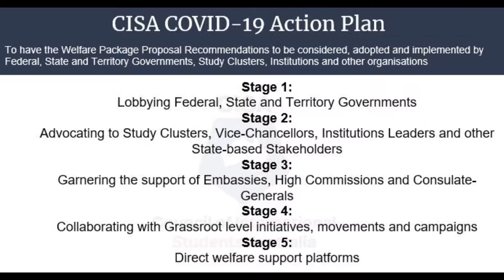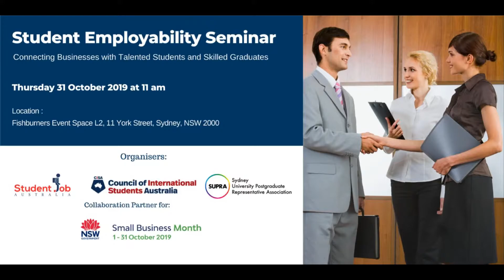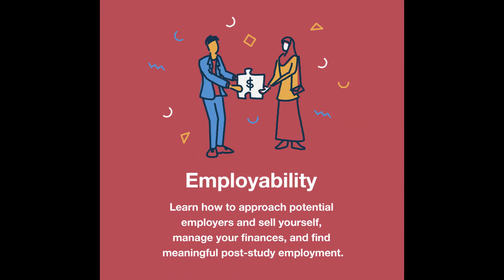10 years of CISA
The Council of International Students Australia was inaugurated on Wednesday, 7th July 2010 at the University of Tasmania, Hobart to form a unified voice for all international students.

As CISA marks its 10th anniversary in the year 2020, here is a snippet showcasing CISA journey and what it stands for.

CISA acknowledges the efforts and contribution of all the CISA alumni and honours a tribute for their outstanding participation, contribution, leadership and engagement with CISA. CISA would like to thank all the past and present members, executives, executive assistants, sub-officers/volunteers, stakeholders, and one and all for their tremendous service in the council.

The commitment shown by the CISA family in the past 10 years is the reason we are still here today. No matter, how big or small of a role you have played in CISA or in supporting CISA, you are part of this family and CISA is heartened to have you as part of our family. Words cannot express the gratitude we have to the predecessors of CISA.

Thank you for creating and forging the legacy of CISA and CISA hopes to see the CISA family grow along with its legacy in the years to come.

Song - Codec (Instrumental Version) - Single
Artist - Ollmc